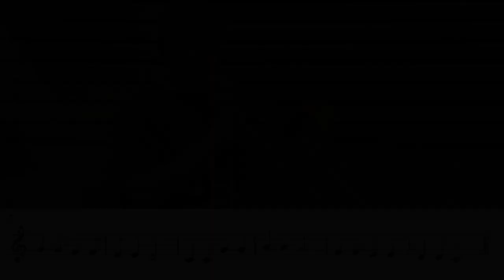Twinkle Twinkle Little Star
A Bold As Silver play along track performed by Phil White